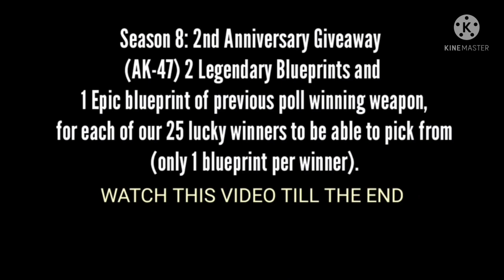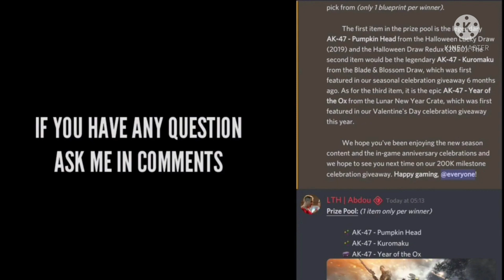HOW TO GET FREE LEGENDARY AK47 PUMPKIN HEAD,AK-47 KUROMAKU AND AK-47 OX OF THE YEAR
my discord link try to join pls

codm discord link